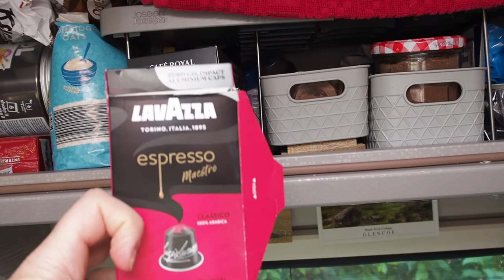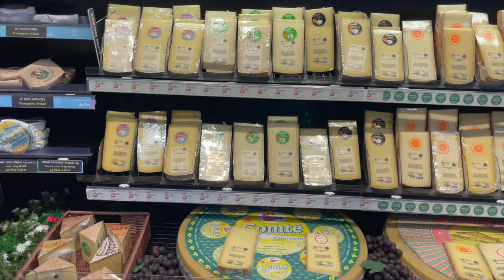Strasbourg and the River Loue - van life France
We continue our tour through France, visiting the city of Strasbourg and the valley of the River Loue.

Only Love Can Break Your Heart, by Saint Etienne.
Slipping Away, by Leisure.